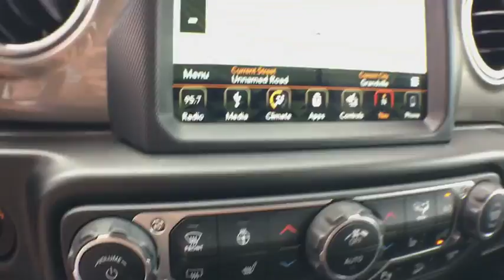2018 Jeep Wrangler Grand Rapids, Kalamazoo, Lansing, Muskegon, Hudsonville, MI 181122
Gray Clearcoat N 2018 Jeep Wrangler available in Grand Rapids, Michigan at Zeigler CDJR Grandville. Servicing the Kalamazoo, Lansing, Muskegon, Hudsonville, MI area.

4200 Parkway Place Dr SW